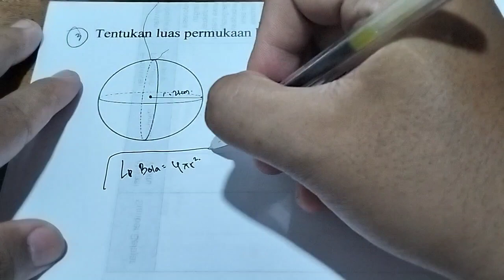tentukan luas permukaan bola dengan jari-jari 21 cm